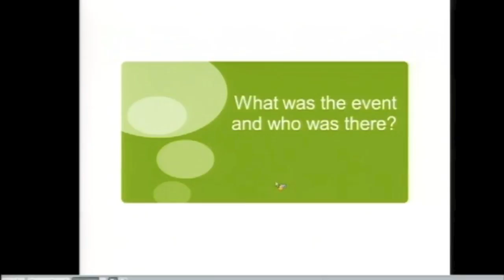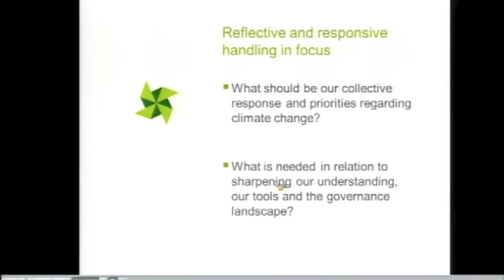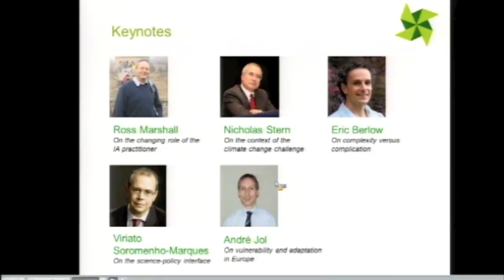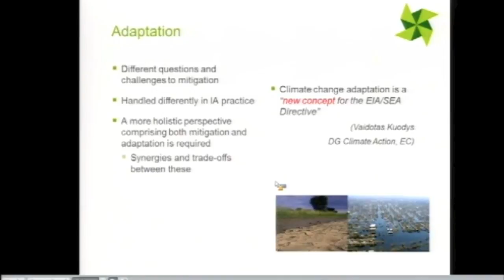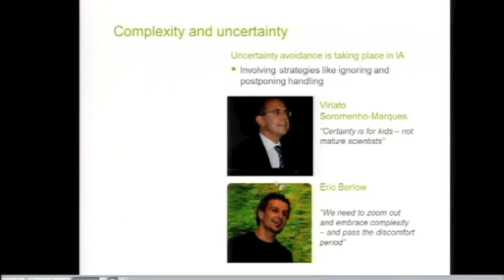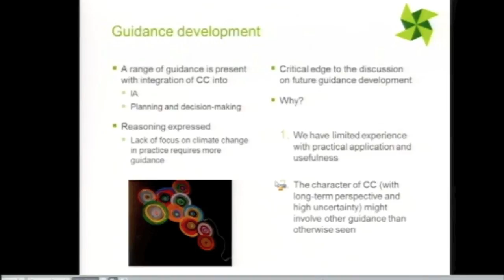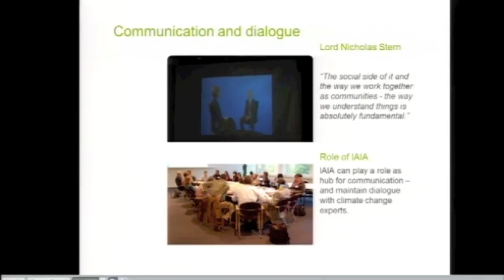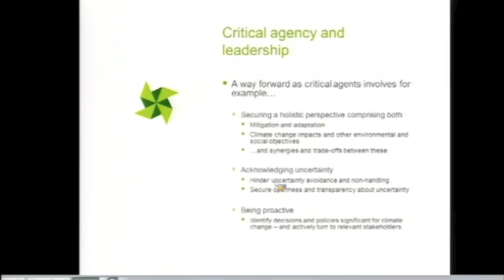Aalborg Symposium Presentation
Presentation from the Aalborg symposium